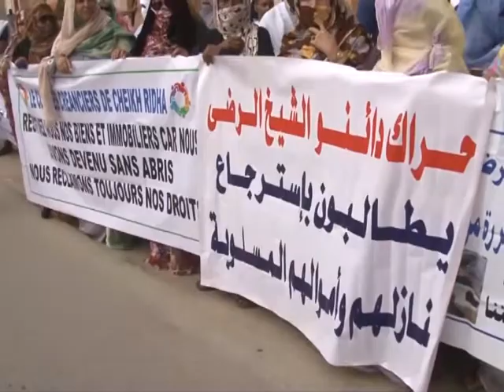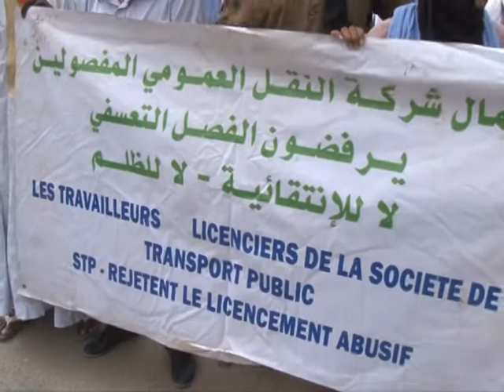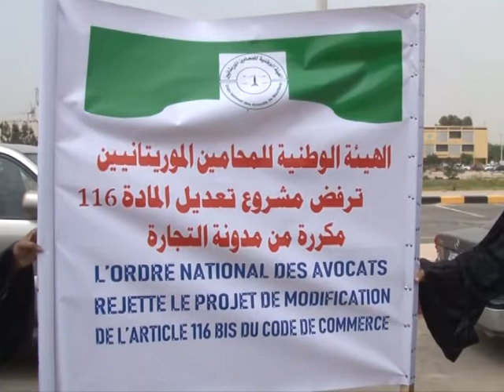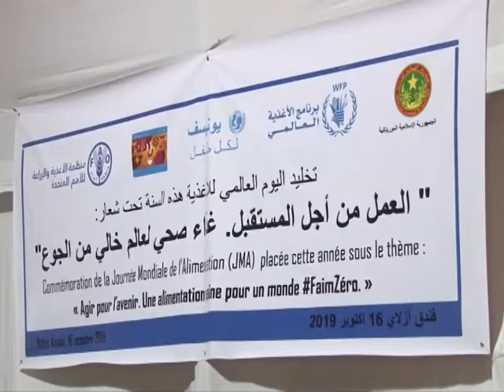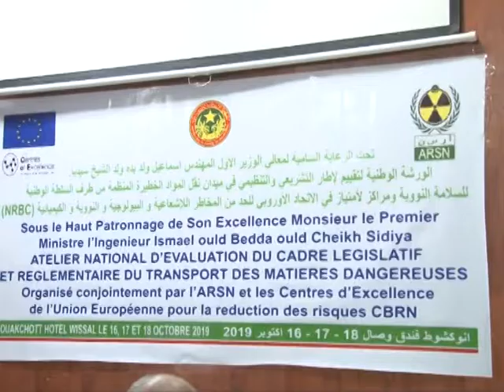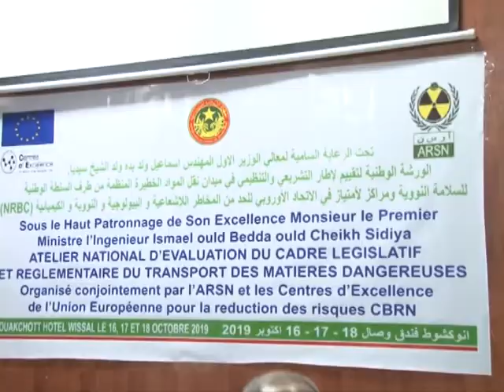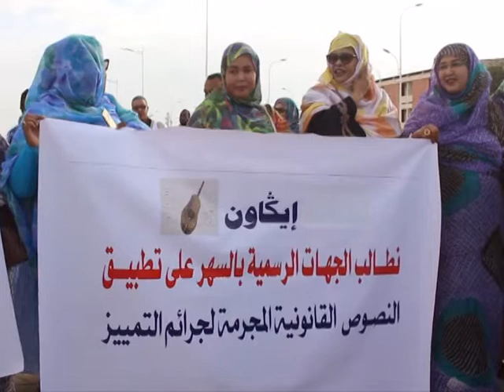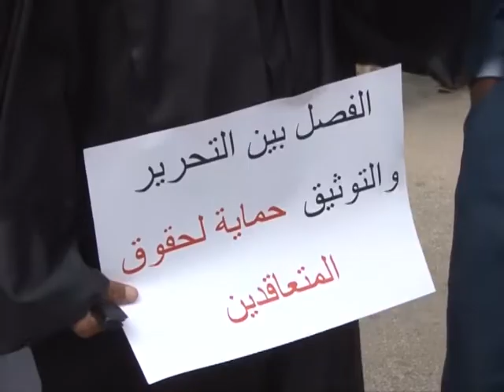XIBAAR YI AVEC BOUBACAR CHEIKH FALL